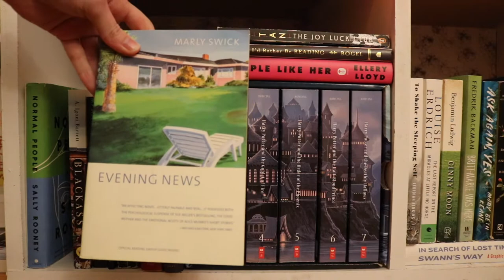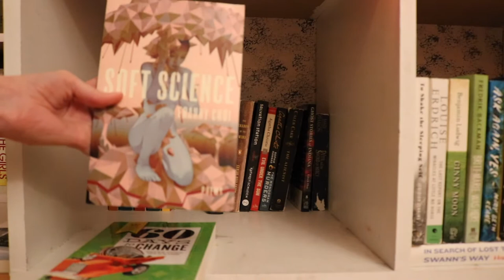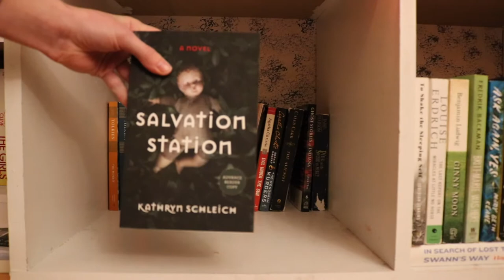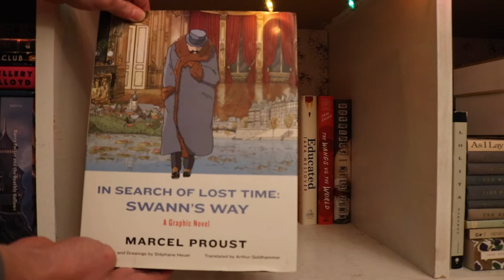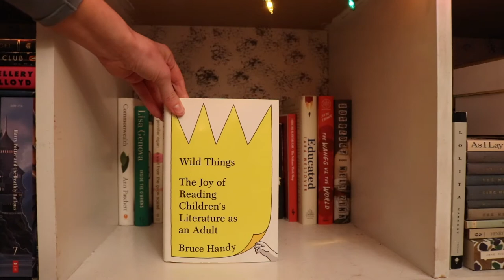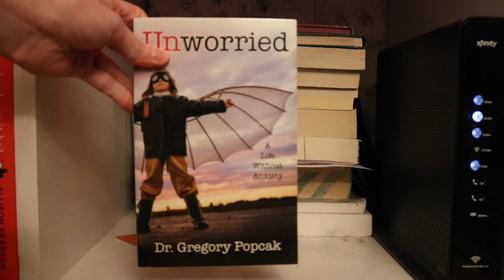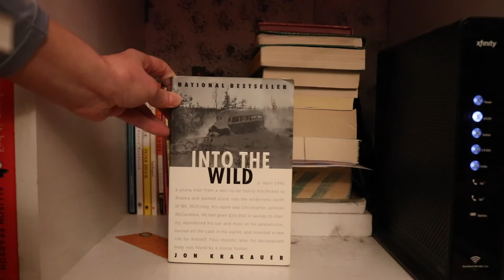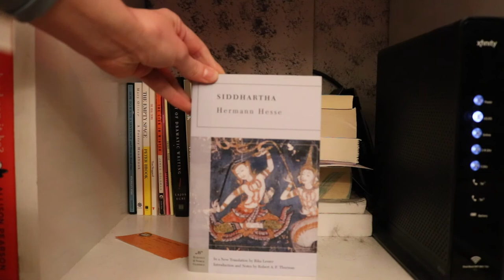Unread Bookshelf Tour!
Which of these books should I prioritize? What are you most excited to see me read?